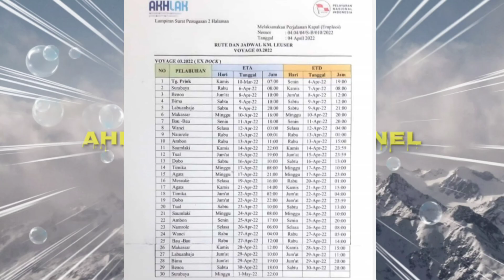JADWAL KAPAL PELNI KM LEUSER 04 APRIL- 01 MEI 2022 SETELAH SELESAI MENJALANI DOCKING TAHUNAN 2022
jadwal kapal Pelni km Leuser tanggal 04 April sampai 01 mei 2022 ,setelah selesai menjalani docking tahunan dijakarta 2022